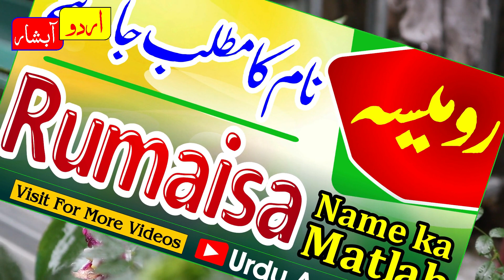Rumaisa name meaning in urdu | Romaisa naam ka matlab kya hai | islamic baby names | girls name urdu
Rumaisa name meaning in urdu
Rumaisa hindi meaning
Rumaisa meaning in urdu
Rumaisa meaning urdu
Rumaisa meaning hindi
Rumaisa naam ka matalb kya hota hai
Rumaisa naam ka matlab kya hai
Top muslim baby names with hindi meaning
Top girls names meaning in hindi urdu
top islamic baby names meaning urdu
hindi islamic baby names meaning in urdu
Rumaisa urdu hindi meaning
Rumaisa hindi urdu meaning
muslim names meaning
hindi names
names meaning
islamic baby names urdu meaning
Rumaisa muslim baby names meaning in urdu
Rumaisa girls name meaning in hindi
Rumaisa Name Meaning in Urdu - Islamic baby names
رومیسہ نام کا معنی کیا ہے
رومیسہ نام کا مطلب کیا ہے
رومیسہ اسلامی نام
لڑکیوں کے خوبصورت اسلامی نام
پیارے نام لڑکیوں کیلئے
رومیسہ نام رکھناجائز ہے
رومیسا نام کے معنی بتائیں اردو میں
اپنے نام کا مطلب جاننے کیلئے اردو میں
خوبصورت اسلامی نام لڑکیوں کیلئے
بچیوں کے پیارے نام اسلامی معنی کے ساتھ
رومیسہ نام لڑکیوں کیلئے ہندی معنی کے ساتھ
रोमेसह
खूबसूरत इस्लामिक नाम
लड़कियों के लिए सुंदर इस्लामी नाम
रोमेसा नाम का अर्थ स्पष्ट करें
लड़कियों के लिए अनोखे इस्लामिक नाम
बच्चों के लिए सुंदर इस्लामी नाम
हिंदी इस्लामी नाम अर्थ
अरबी नाम